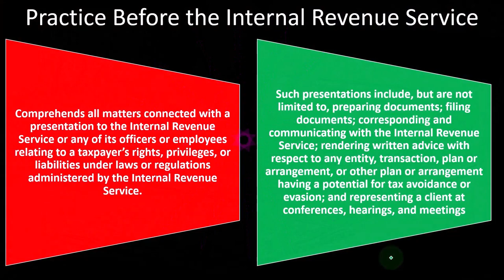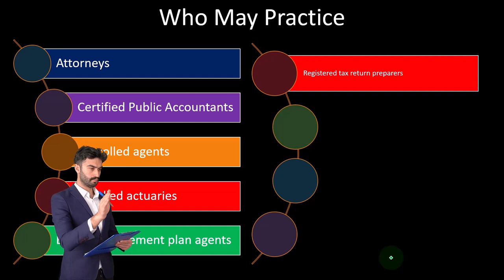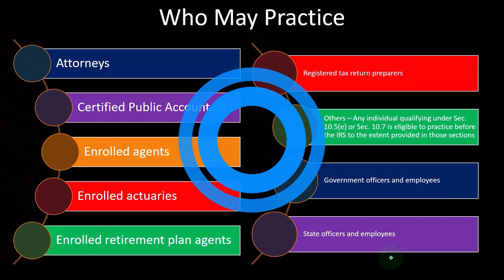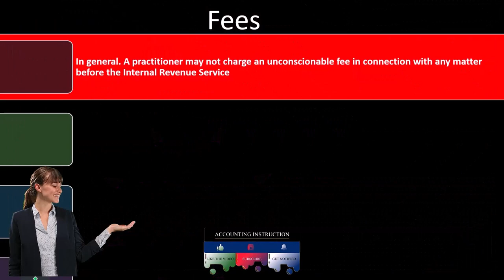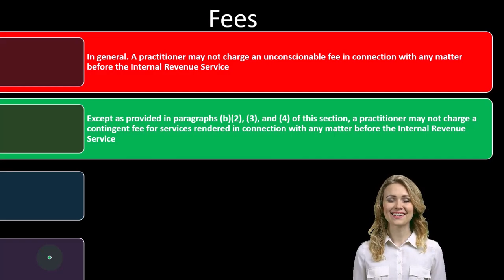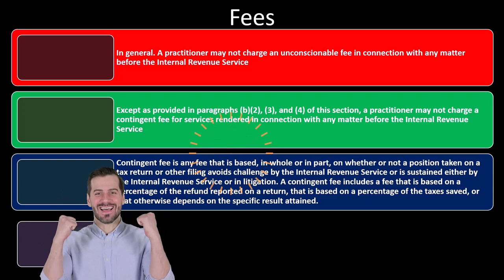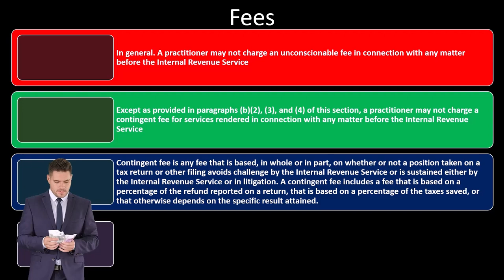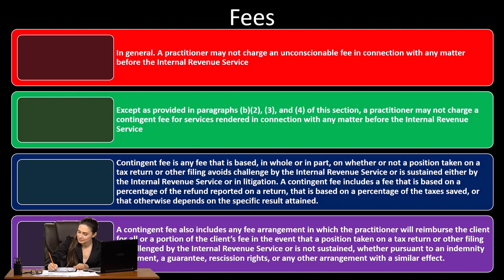Practice before Internal Revenue Service Income Tax 2022-2023